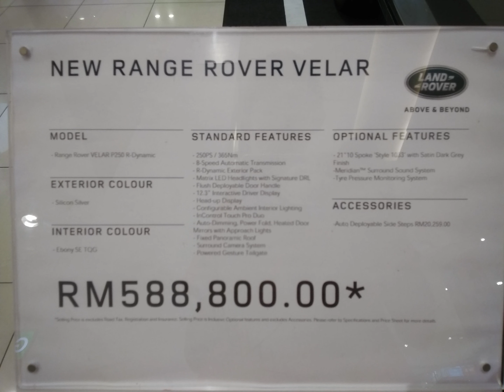2018 Range Rover Velar P250 R-Dynamic Photo Slideshow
Slideshow of images taken at Gurney Plaza, Penang, Malaysia on the 12th of April 2019 of a 2018 Range Rover Velar P250 R-Dynamic.